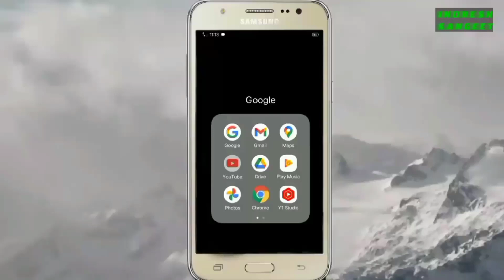दाऊद नगर कि नौटंकी, बड़े ही खूबसूरत नगमे। Daudnagar ki nautanki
हमारे इस चैनल में आप सब का बहुत,बहुत स्वागत है आप भी हमारे चैनल के सदस्य बन सकते हैं हमारे चैनल से जुड़ सकते हैं इसके लिए आपको सिर्फ  (SUBSCRIB) का लाल बटन दबाना है और घंटी को बजाना है इसमेें आप का कोई पैसा नहीं लगना है| और जब भी हम कोई नया वीडियो अपलोड करेंगें तो हमारे सभी वीडियो आपको तुरंत देखने को मिल जाएंगे वीडियो पसंद आए तो वीडियो को लाइक करें और शेयर करें अगर मन में कोई सवाल हो तो (Comment) में लिखकर अपना कीमती सुझाव अवश्य भेजें धन्यवाद।

My channale -
INDRESH SANGEET

Langveg  - हिन्दी

फेसबुक पेज पर जाएं
Indresh-sangeet

आप सब को हमारे इस चैनल में लोकप्रिय संगीत, देहाती नाच, नौटंकी, चुटकुले, भोजपुरी संगीत व मजेदार, कहानियां,ड्रामा,और बहुत सारी देशी कलाकारियां दिखाई जाएंगी।
hamare is channle pe nautanki ,comedi,aor dehaati-bhojpuri wa hindi me bahot sare prograam dikhaye jayege

About my vidio -
(Recording) Indresh sangeet